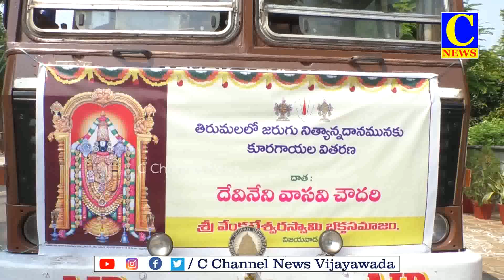21-02-2024 evening news part 1